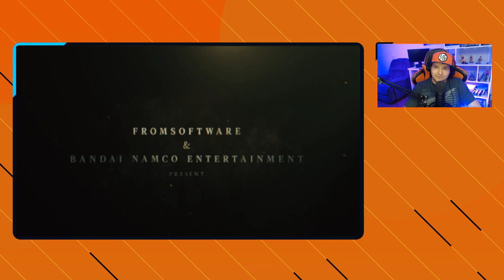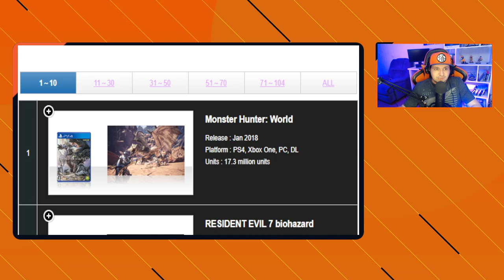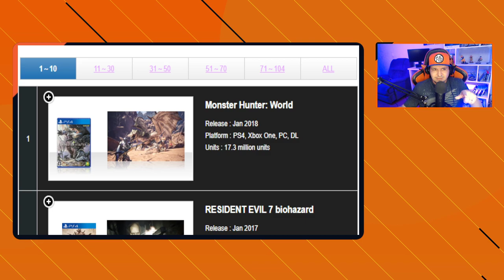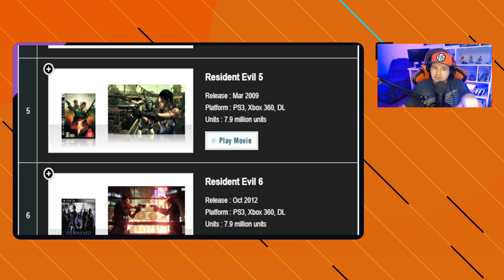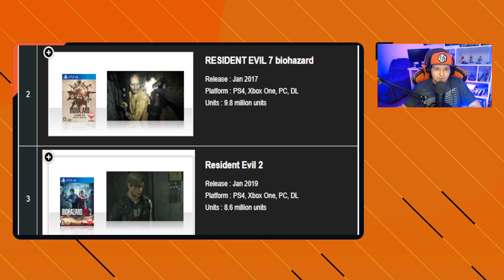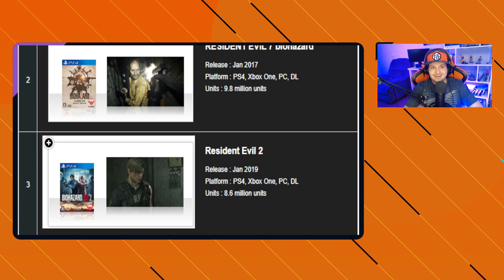MHW Ñ para de CRESCER, O JOGO tá fazendo MUITO SUCESSO e já vendeu ABSURDOS e MÁ notícia ELDEN RING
-- Excelente notícia meus amigos, esse jogo tá VENDENDO DEMAIS e isso é ótimo para os fãs e PÉSSIMA notícia para os fãs de DARK SOULS / ELDEN RING!